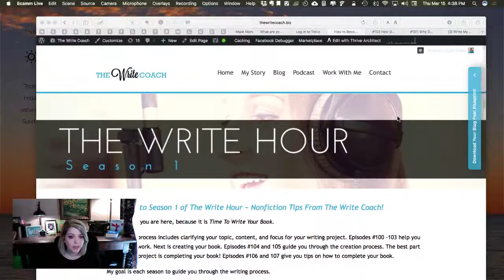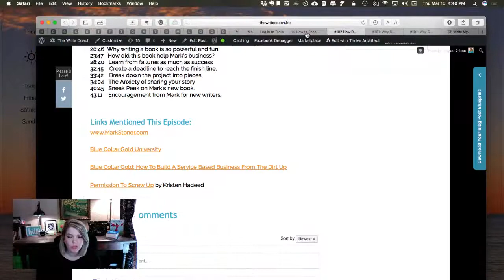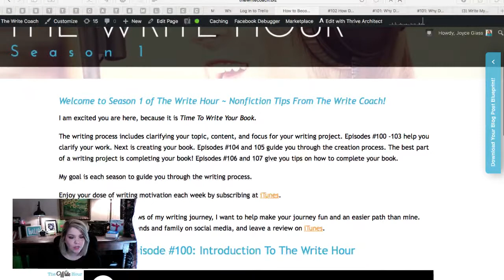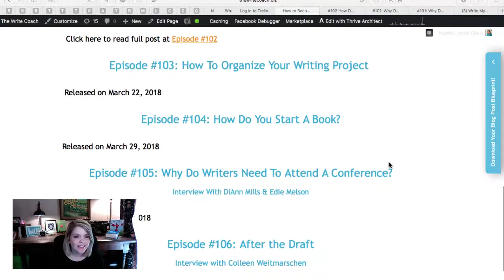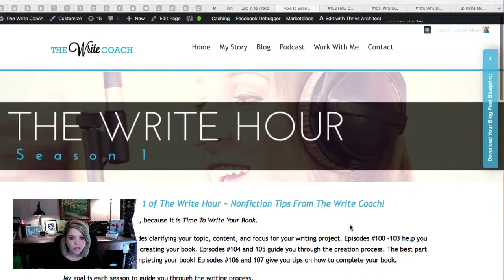The Write Hour Podcast - LIVE!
The Write Hour Podcast is LIVE! It's Time To Write Your Book Now!